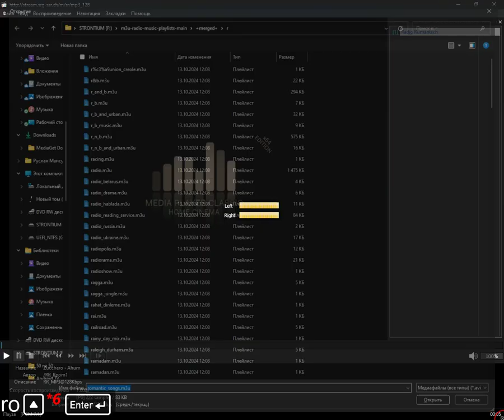+merged+ - romantic_songs (Media Player Classic Home Cinema) (24.10.2024)